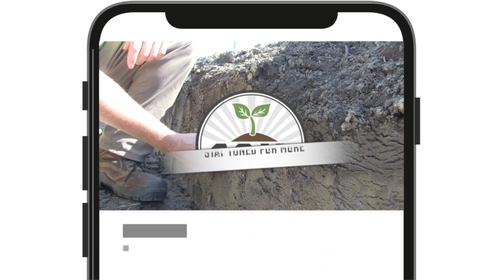Soil School: Navigating the burgeoning biological market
The biological market in agriculture is growing exponentially, as many companies are investing in development and introducing products that contain bacteria or fungi that are supposed to provide a significant benefit to a farmer's crop or soil.

It's up to farmers and their agronomists and retailers to not only determine whether a biological product works as claimed, but even more important, whether there's a return on investment to adding the microbiology.

This Soil School episode focuses on navigating the expanding biological market, featuring Matt Sowder and Dion Pearce of Mosaic Biosciences, who joined Mosaic with the company's acquisition of biological developer Plant Response in 2022.

"It's really tough for growers and retailers today to navigate through all the number of biologic companies are starting to hit the market," notes Pearce, urging farmers to ask tough questions of company's selling biologicals. "One I would really focus on — is their data and their information science-based? Is it considered applied science in the field? Do they have more than one year of data? Do they have numerous data points, not just one farm?"

Questions about shelf life, crop and product compatibility, the logistics at the farm and in the field, and whether the manufacturing process produces a consistent product are also important things to ask, they say.

As with any new practice, Sowder recommends setting up trials with untreated check areas to compare outcomes.

"There have been some claims in the marketplace that seem pretty fantastic. If it's too good to be true, you really want to go back and check the science, but I think the big issue is, if you're going to set up a trial side by side, make sure you're not using other biologicals in the untreated check area, try and make sure you get a read on what it actually does," says Sowder.

"In addition to that, you're going to need to make sure you're calibrated so that you can pick up small differences," he continues. "Most of the time, in live microbe populations, you see less than 5 per cent, oftentimes in the 2 per cent range of yield advantage. But if you can do that consistently for the right economic value, then it is still a benefit."